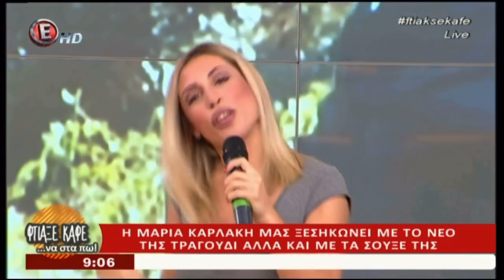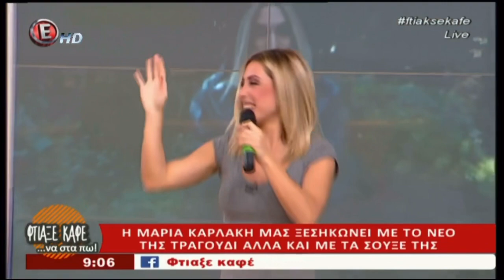Η Μαρια Καρλακη τραγουδάει στην εκπομπή Φτιάξε Καφέ με την Κατερίνα Καινουργιου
Η Μαρια Καρλακη τραγουδάει στην εκπομπή Φτιάξε Καφέ με την Κατερίνα Καινούργιου.
Μας τραγουδάει το καινούργιο της τραγούδι και ένα υπέροχο live medley που έχουμε λατρέψει